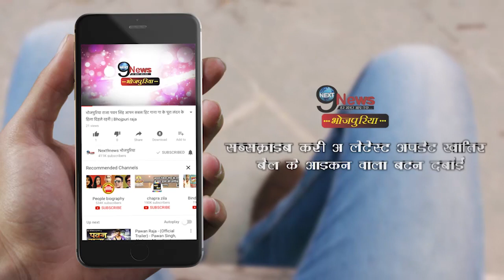निरहुआ और आम्रपाली दुबे का ये रोमांटिक गाना मचा रहा है धमाल, हो गया है वायरल